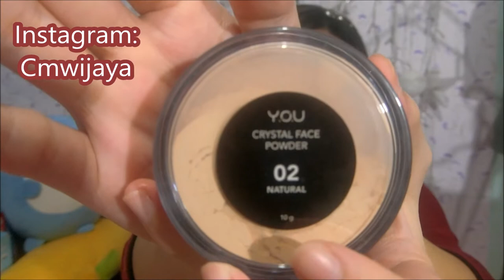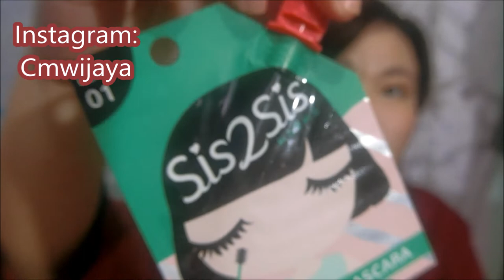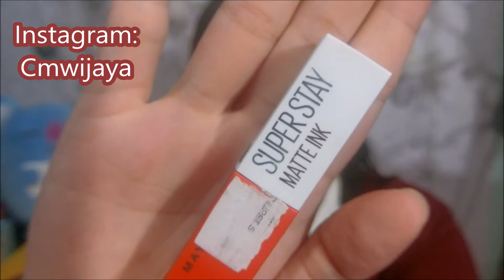[ENG] ANGEL VS DEVIL MAKEUP TUTORIAL!!!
Hi.. Hi... Im comeback again with makeup tutorial concept..
hope this video is entertaining enough for you all hihihihihi

Instagram toko: tree_leaves_mdo
shopee/ tokopedia: tree leaves
ask.fm: lina_wijaya22